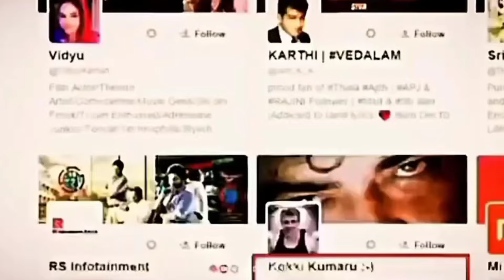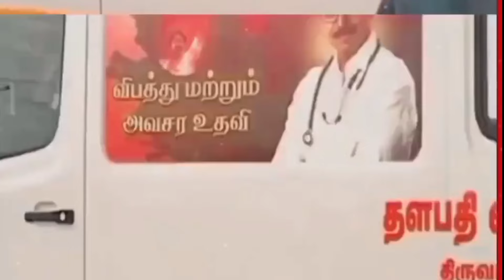Actor VIJAY | Political Entry | 2026 Tamilnadu | C M Election...